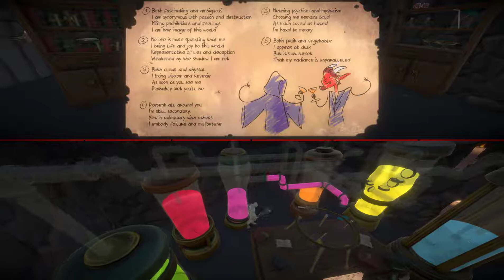Devil's Lair : A Unity Video Game Group Project ( Clean Gameplay [ENG] )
Some Clean Gameplay of a very early prototype of Devil's Lair, a Coop Comedy Couch Game in which the Devil has kidnapped two adventurers (the players), for his own distraction.

To hope to escape his Lair, they must combine their strengths to solve puzzles and fight Bosses, bringing them closer and closer to the surface.